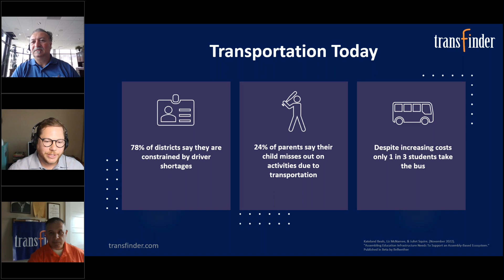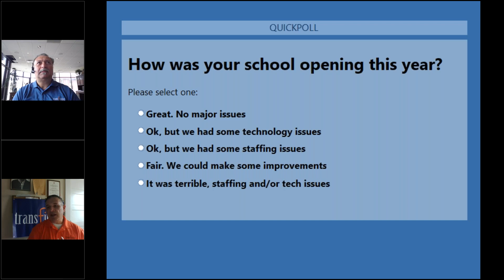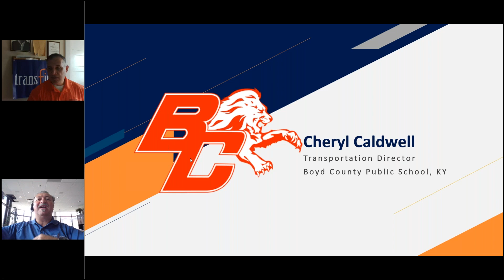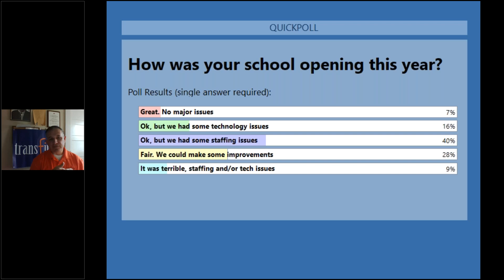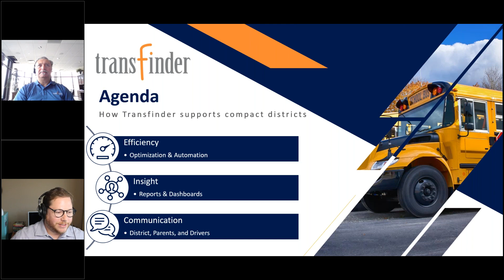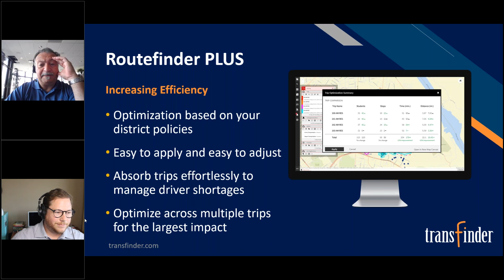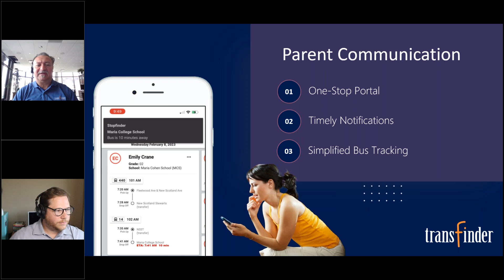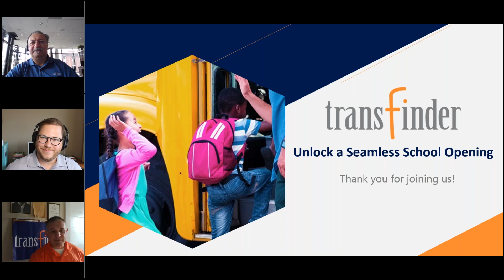Discover How To Unlock A Seamless School Opening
How was the fall opening? Compact districts have the same challenges as larger districts. Sometimes, they are more challenging with fewer staff and resources.

Were you overburdened, overloaded and overstressed this fall for opening? Do you have staffing issues, parents constantly calling and the administration wanting reports and answers? Do you need to find efficiencies with greater safety?

Transfinder has the award-winning tools and support to help you succeed. Let us show you.

We will be featuring amazing Transfinder clients very similar to you. These panelists will share their success and knowledge. Plus, Zach Moren, Transfinder Sales Enablement Manager, and Antonio Civitella, Transfinder CEO.

Expect these great takeaways: Hear from similar-sized school district transportation leaders; What was their secret sauce; How did they succeed amidst staff shortages; What tools and methodologies were implemented and why; How can you do the same thing and have a more effortless opening, smoother running operation and more efficient transportation department in months.

This webinar features a panel discussion with Cheryl Caldwell - Transportation Director at Boyd Co. Schools, KY; AJ Neitenbach - Transportation Supervisor at Revere Local Schools, OH; and Rick D'Errico - Transfinder Director of Public Relations (Moderator).